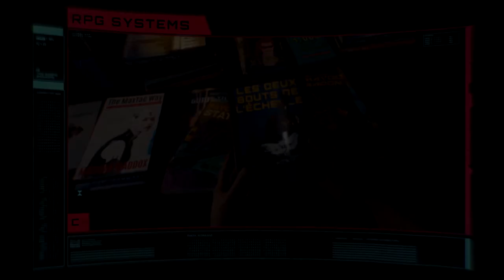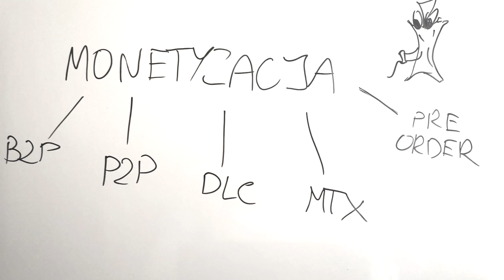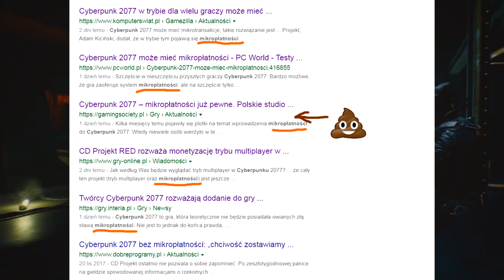Monetyzacja Cyberpunk 2077 | Drama Mikropłatności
Monetyzacja to nie Mikropłatności, polowanie na sensację trwa.